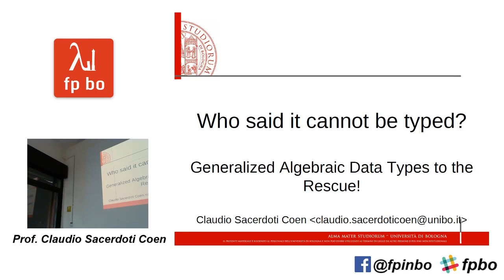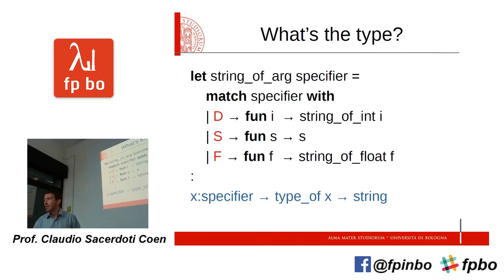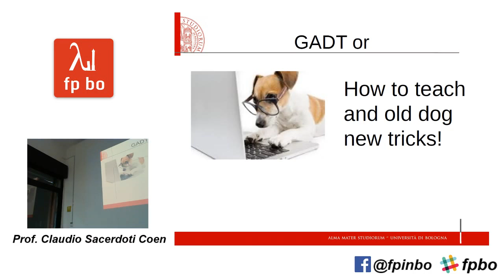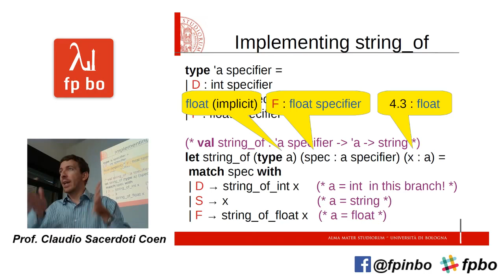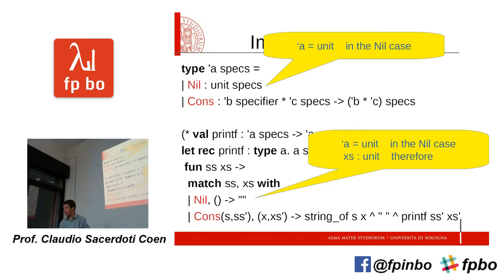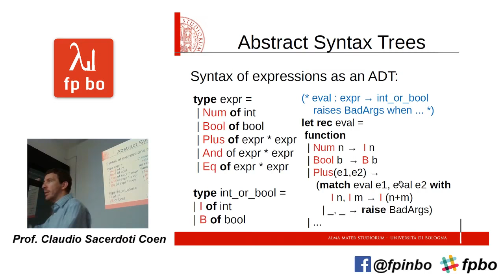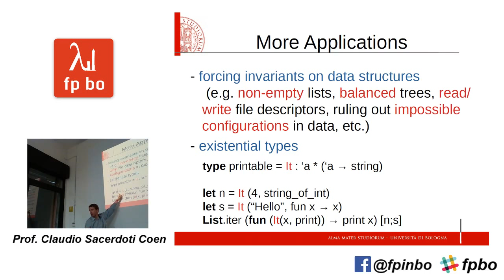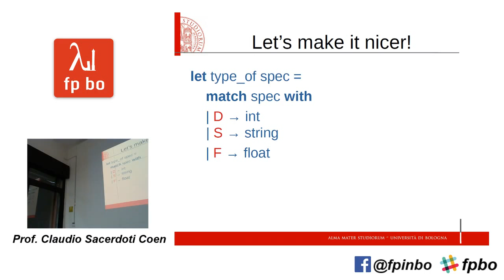Who said it cannot be typed? - Prof. Claudio Sacerdoti Coen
Generalized Algebraic Data Types to the Rescue!

Terms (also called expressions) do all the computational work.

Types, if present at all, never get their hands dirty: they just stay still doing nothing, supervising if terms behave well. Many years ago some rebels wanted to put types to work too, by allowing computations in them as well. Dependent types were born, but types refused to cooperate and made the life of programmers so hard that only masochistic academics fell in love with them.

Fast forward a few decades: finally somebody understood how to reach a compromise between complexity and expressivity: Generalized Algebraic Data Types (GADTs) were born.

Currently, they are implemented (without run-time overhead over ADT!) both in OCaml and Haskell and there is on-going work to try to fit them in other languages as well (e.g. Scala).

By using GADTs one can

1) type expressions and functions that escaped all previous type systems (e.g. printf-like functions)

2) impose at compile time invariants on the data structures to prevent errors

3) achieve more precise typing for already typable functions, improving clarity and reducing the size of the code and the need for dealing in the code with impossible cases

4) make data types abstract (i.e. hiding their implementation) in restricted parts of the code, flexibly

5) write complex functions and types that nobody sane will be able to decipher...

Professor Claudio Sacerdoti Coen will try (and maybe fail..) to give a (very?) gentle introduction to the subject, assuming minimal knowledge on Algebraic Data Types and OCaml/Haskell.